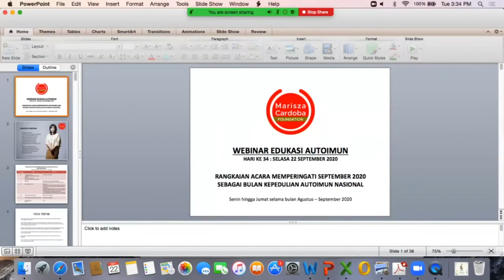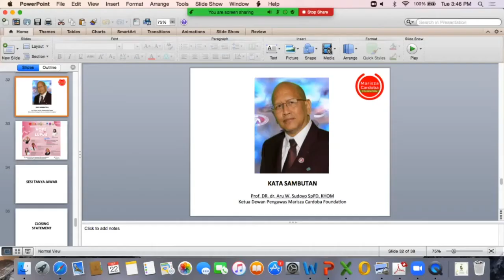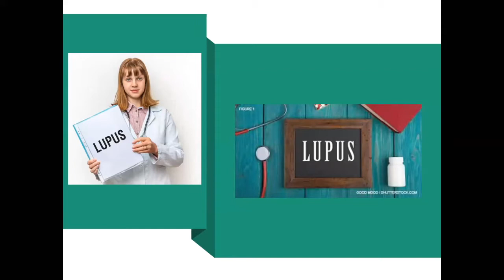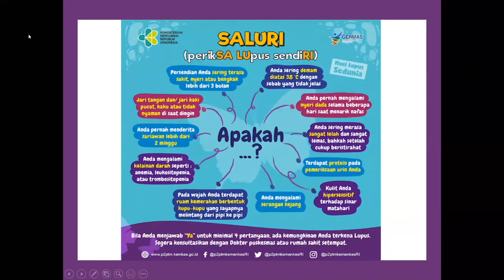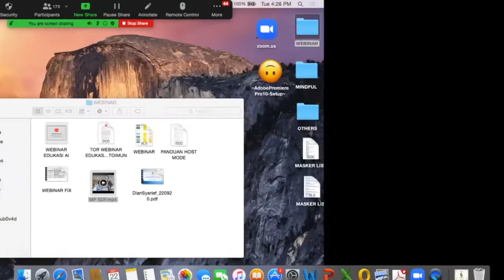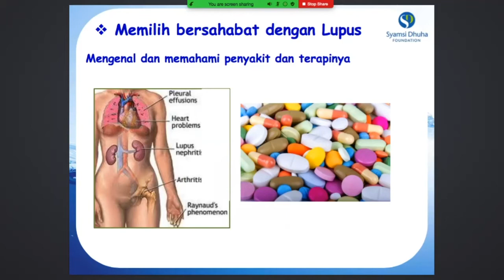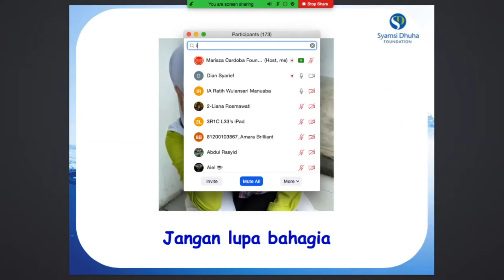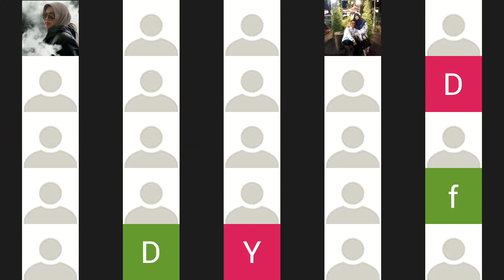HOPE FOR LUPUS